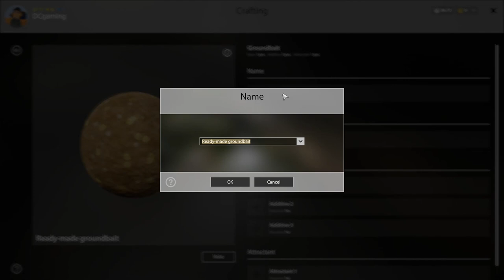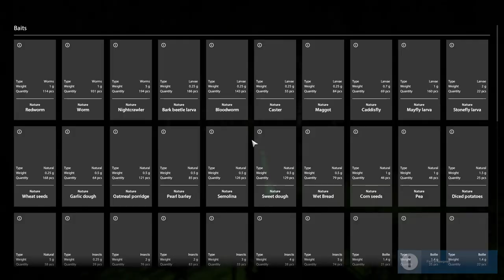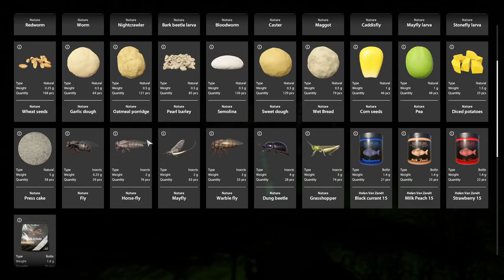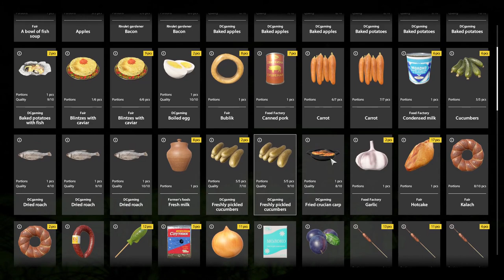RUSSIAN FISHING 4 - 44 - TENCH FISHING OLD BURG Groundbait trial, BLACK CARP Trophy Roach!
Russian Fishing 4 Episode 44 (NO RL MONEY PLAYTHROUGH)

This week we return to Old Burg and try Tench fishing again. It goes a lot better then the last time and we catch a good number of Tench as well as some very nice carp. Owe and we also get a big trophy Common Roach.